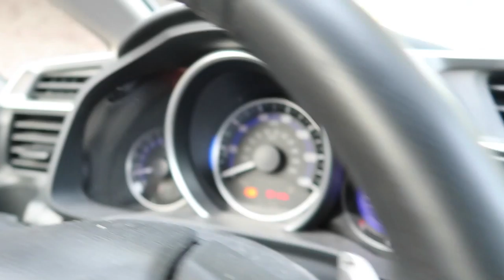Buffalo VLOG July 6th, 2016- Canon G7X Mark II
Visiting my friend in the city of Buffalo, NY.